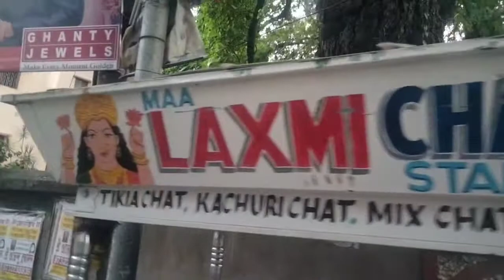36+ year old golgappa/ chaat wala in Asansol - Bengali Street Food - Indian Street Food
Bengali Street Food - Indian Street Food - Indian Street Food Asansol - Street Food - Street Food India - Indian Street Food Kolkata